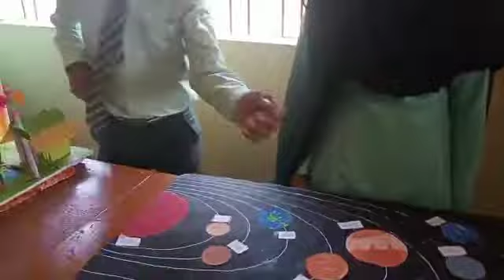Science Exhibition at Jharkhand Public School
Hi

About this video:- This video shows the science exhibition.